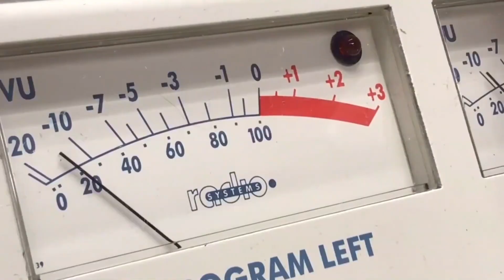Campaña Internacional eran niñas Paraguay argentina #2023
Miriam Villalba, madre Lilian. Campaña Internacional eran niñas
Compartimos en el Enredando las Mañanas, la entrevista realizadas en el 36 Encuentro Pluri Disidente, realizadas por compañeras de la RNMA a Myrian Villalba, madre de Lilian Mariana y tía de María Carmen y Lichita integrante Campaña Internacional Eran Niñas.